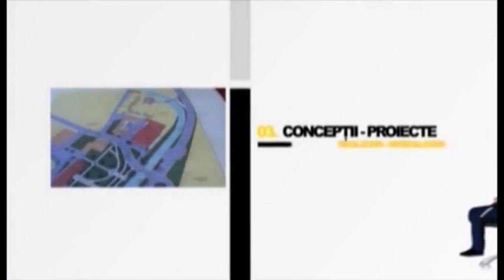Fotoliul cu ghimpi 22 Martie 2021 Ilie Toma PART 1